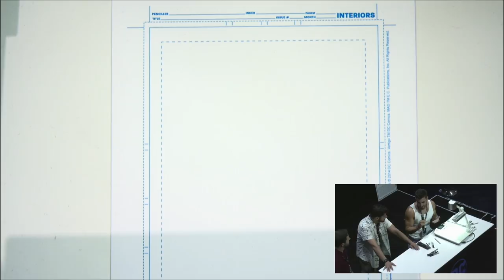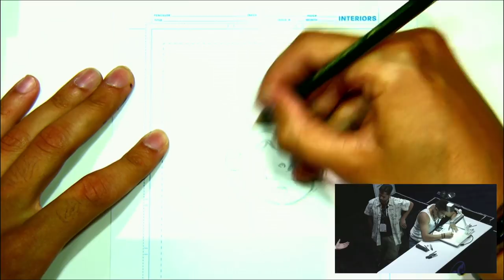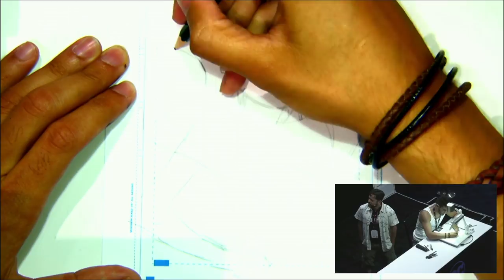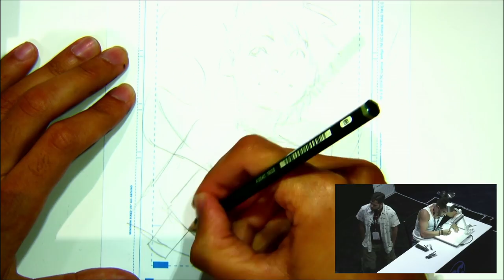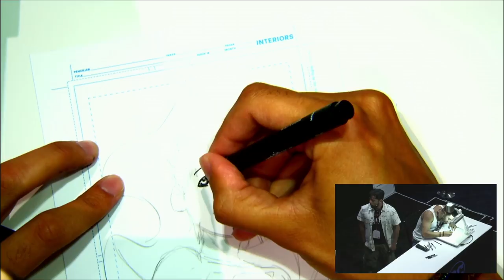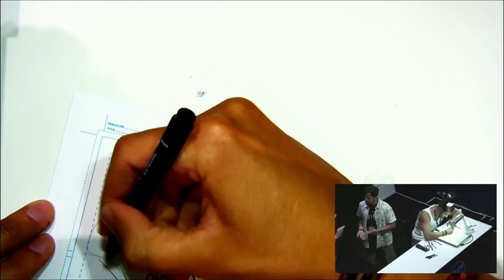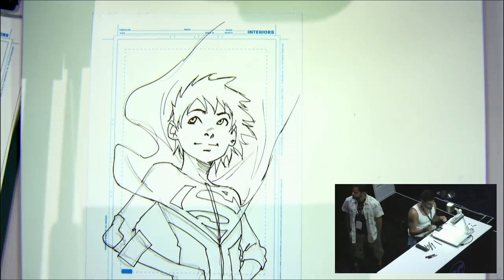DC Comics Art Academy Featuring Jorge Jimenez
Welcome to the DC Comics Art Academy, a series of art tutorials recorded at Comic-Cons featuring many of the gifted and unique artists working for DC today. In today's installment, Super Sons artist Jorge Jimenez discusses his art's manga influence and gives 2016 Comic-Con attendees an early look at one of the two characters he would soon become known for—Superboy, Jon Kent!

Be sure to subscribe so you don't miss an episode of DC Comics Art Academy or our DC All Access webseries, as well as clips and previews of DCTV shows, movie trailers and more!